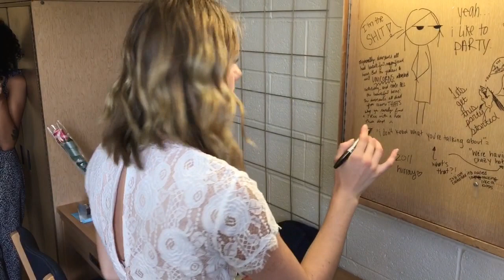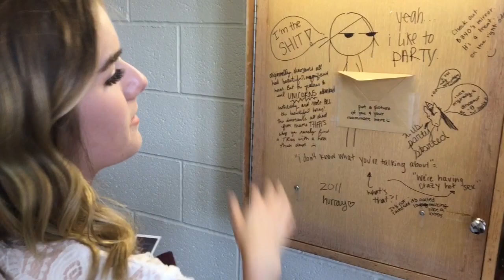BOARDING SCHOOL: GRADUATION & MOVE OUT VLOG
It's here... graduation and move out :(( It has been a crazy ride and now we're off to college!!